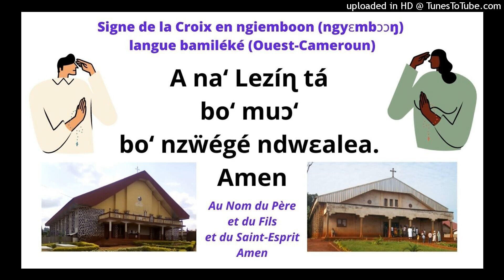Signe de la Croix en ngiemboon (ngyɛmbɔɔŋ) langue bamiléké (Ouest-Cameroun)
A na‘ Lezíɳ tá
bo‘ muɔ‘
bo‘ nzẅégé ndwεalea.
Amen

Au Nom du Père
et du Fils
et du Saint-Esprit
Amen